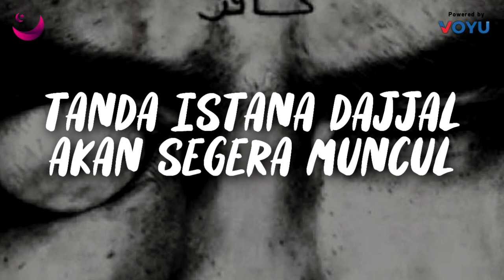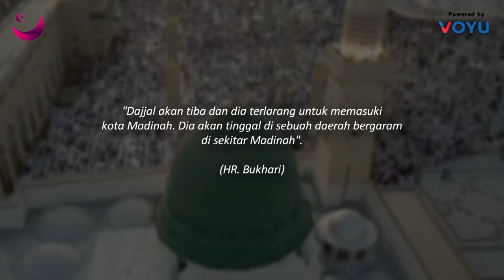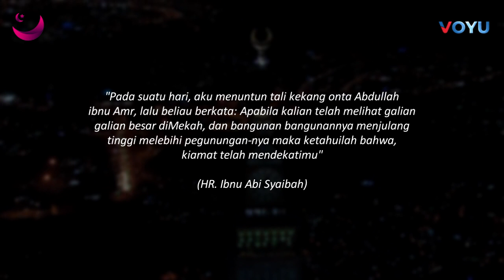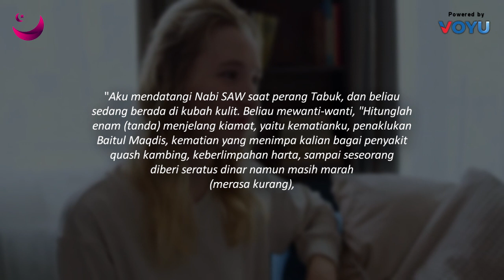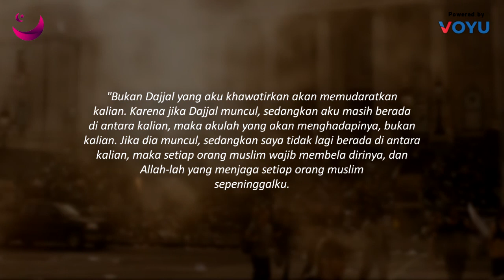JELANG KIAMAT !! INILAH TANDA ISTANA DAJJAL AKAN SEGERA MUNCUL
Assalamuallaikum Sahabat Beriman, Selamat Datang di Channel Magenta Islam. Salah satu tanda kiamat besar akan tiba adalah turunnya dajjal ke muka bumi. dia akan membawa kehancuran di dunia ini dengan menyebarkan fitnah. Kali ini tadna munculnya dajjal semakin terlihat, bahkan ada salah satu bangunan yang dinilai sebagai istana dajjal. Lalu bagaimanakah ciri-ciri dari istana Dajjal tersebut?
Berikut  , JELANG KIAMAT !! INILAH TANDA ISTANA DAJJAL AKAN SEGERA MUNCUL Versi Magenta Islam